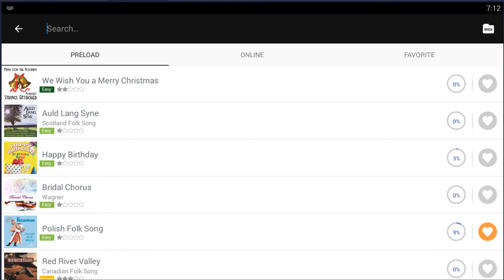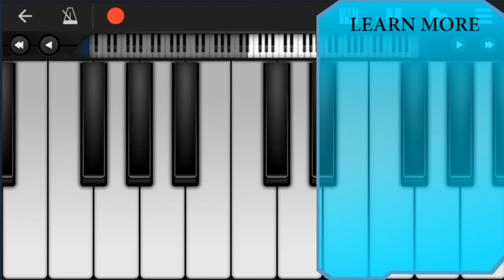How to play Death by Glamour (Undertale) by Toby Fox on Mobile Piano (Tutorial)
Comment and let us know how the videos have helped you. It keeps us going! :)The easiest way to learn how to play Death by Glamour (Undertale) by Toby Fox on the mobile piano. It's a mobile piano tutorial for Death by Glamour (Undertale) by Toby Fox.

EasyMusicLesson teaches you to play the your favorite instrument, through easy and simple animation so that you too can learn how to play Death by Glamour (Undertale) by Toby Fox on the mobile piano easily. A mobile piano tutorial with visual animation graphic.

Chords of Piano arrangement:
E Min   E Min   E Min   E Min   C Maj   B Maj   B Maj   A# Maj
A Min   B Maj   E Min   D Maj   G Maj   C Maj   B Maj   B Maj
A# Maj   A Min   B Maj   E Min   D Maj   G Maj   C Maj   B Maj
B Maj   A# Maj   A Min   B Maj   E Min   D Maj   G Maj   C Maj
B Maj   B Maj   A# Maj   A Min   B Maj   B Dom 7   C# Min   B/C#
G# Maj   C# Min   D# Min   G# Min   B Maj   C# Min   B/C#   G# Maj
C# Min   D# Min   G# Min   B Maj   E Min   E Min   E Min

Melody notes of Piano:
E4     G4     D5   C#5   E4
E4   G4     D5   C#5
F#5
G5       A5
F#5
D5       F#5
E5
A5
B3   E4   B4   G4   A4   E4 D4   E4 B3
B3   E4   G4   A4   E4 D4   E4 E4
E4 G4 D4 B3 D4 D4 E4 E4 A4 G4
E4 G4 A4 B4 G4 G4 E4 D4 D#4
B3 E4 G4 A4 B4                 D5 D#5
E5   E5   B4 G4 G4 E4 G4
E4 E4 G4 A4 E4     E4 E4 G4 E4 E4
E4 E4 G4 A4 E4 E4 E4 E4     E4 F#4 G4 B4
C5           E4   E4           D4
D#4       B3       B4       A#4
A4           C#4   D#4           B4
E5 D#5 E5   F#5 E5 F#5   G5       E4 F#4 G4 B4
A4           A4   D#4           B4
G5   A5 G5 F#5   D5   E5       E4 F#4 G4 B4
D5   D5   D5   D5     D#5
F#5       E5   D#5 E5         D#5   C#5
C#5   D#5   C#5   B4 F#4         D#4   E4
F#4   F#4   G#4   F#4       C#5   A#4
C5   C5   C#5   D#5       C#5   D#5
B4   B4   C#5   D#5       C#5   B4